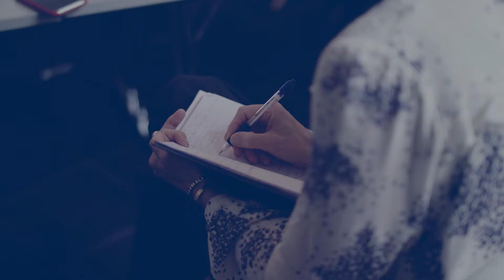Coaching for Managers - A triple-accredited program at Henley Business School, Copenhagen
Our Professional Certificate in Executive Coaching PCEC is a triple-accredited program offered locally in Copenhagen. The program empowers you to develop and practice key coaching skills.

Listen to our Program Director Johan Frederik Banzhaf as he introduces the program in 2 minutes. You will learn some of the reasons why it was ranked as #5 in 'World's Best Coaching Development Programs 2022'.

In short, the video explains how coaching can help address today’s pressing business issues, as well as support leaders in making the right decisions, drive the organisation forward and inspire key stakeholders.

Find out more about our program and the potential relevance for you at: shorturl.at/myFIW